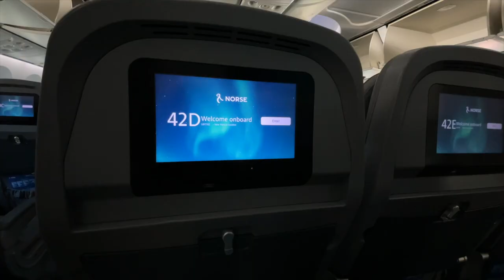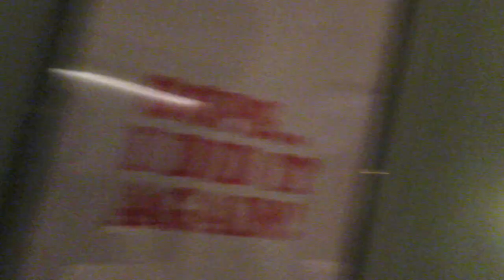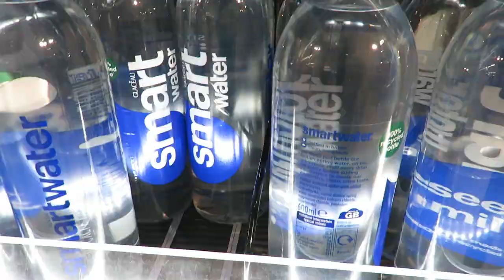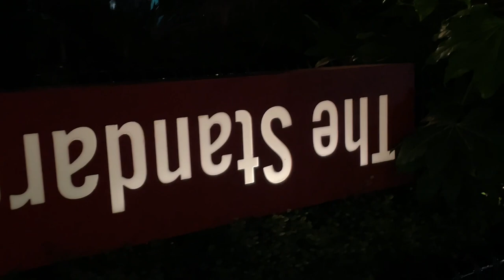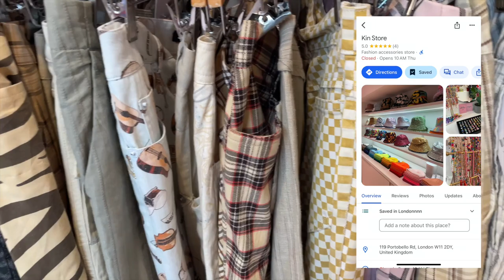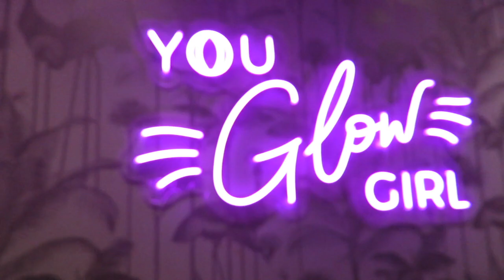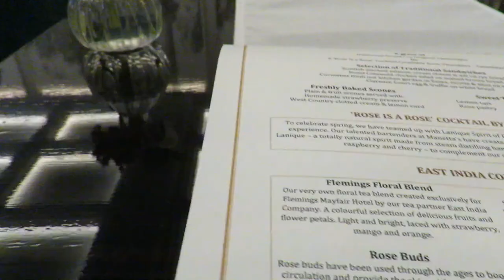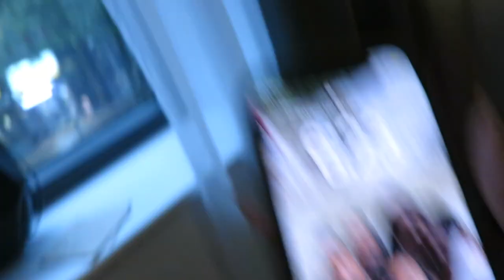TRAVEL VLOG LONDON EDITION: AFTERNOON TEA FOR 1 ... SHOPPING AND SHISHA ... TAKING THE TUBE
We're backkkk! So excited to share part 1 of  my 2nd solo trip for this year as it was my first time visiting London! I spent 3 nights in the city and had the best time ... sightseeing on the hop on hop off bus tour, hitting the town for drinks and shisha, shopping on Oxford Street and in Notting Hill, getting a birds eye view on the London Eye, having my first afternoon tea and so much more! Being a big city girl I found the tube to be really convenient and easy to use, but Ubers are also really easy to get. Check the timestamps for details on where I was and if i left anything out drop a comment!
0:00 Intro/ Travel Day
2:07 Arrival and Sightseeing on Big Bus Tours
5:16  Room Tour - Assembly Leicester Square
8:56 Exploring Covent Garden and Store Run - Boots
10:30 Crossrail Rooftop Garden at Canary Wharf
11:52 Nandos Chicken Review
13:39 First Night Out - Drinks at the Standard
17:07 Shopping on Bond St
21:06 McDonalds Breakfast UK Edition
22:09 Notting Hill for Vintage Shopping and Market - Lovers Lane and Kin
23:49 Got Clipped at the Rooftop LOL
28:03 London Eye ride at Waterloo
30:26 Shisha and Dinner at Sapores in Camden
34:20 Preparing for my Last Day - OOTD
36:51 Afternoon Tea in Mayfair - The Drawing Room at Flemings
41:11 Stroll through St. James Park and departure